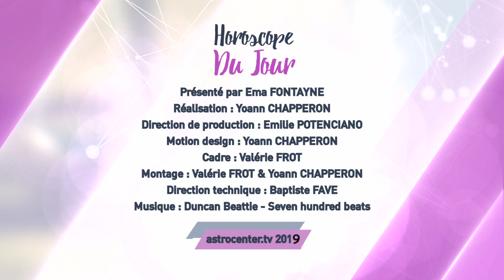Horoscope du jour gratuit du 30 Mai 2019 par Astrocenter